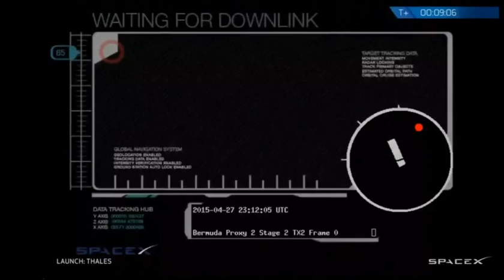SpaceX Falcon 9 - TürkmenÄlem 52E Launch - April 27, 2015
A SpaceX Falcon 9 rocket blasted off from Space Launch Complex 40 at Cape Canaveral Air Force Station on Monday at 23:03 UTC, embarking on a mission to Geostationary Transfer Orbit to deliver Turkmenistan’s first satellite. Falcon 9 completed a flawless flight, dropping the TurkmenÄlem 52E satellite off in the planned orbit to begin a 15-year mission providing communications services to Central Asia, the Middle East and northern Africa.

The mission was a straight-forward ascent mission conducted by the Falcon 9, not featuring an attempt to return the first stage booster given the low propellant margin in GTO missions. Lifting off from SLC-40 under the power of its nine Merlin 1D engines, Falcon 9 burned its first stage for close to three minutes before handing off to the MVac engine of the second stage that completed a burn of nearly six minutes to reach a Low Earth Parking Orbit. A second burn conducted by the upper stage 26 minutes into the mission boosted the apogee of the orbit to reach a standard Geostationary Transfer Trajectory for the separation of the spacecraft 32 minutes after liftoff.